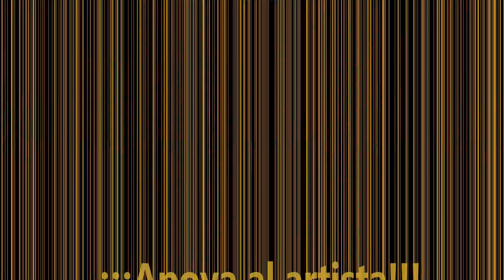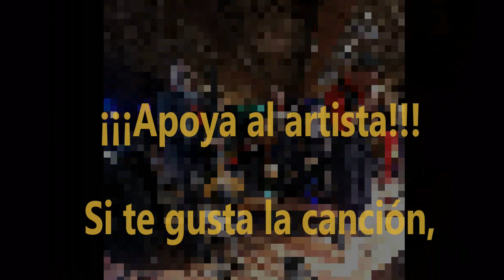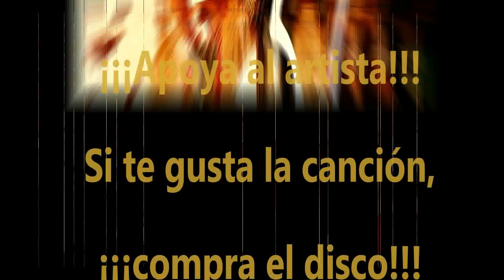Septeto Acarey Ft. Gilberto Santa Rosa - Enamorate bailando (New Salsa Hit 2018 Official Audio).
Septeto Acarey Feat. Gilberto Santa Rosa - Enamórate bailando (New Salsa Nueva Hit 2018 Official Audio).

Peruvian salsa band Septeto Acarey' s new hit with Gilberto Santa Rosa.

Nuevo éxito de la orquesta salsera peruana Septeto Acarey con Gilberto Santa Rosa.

Now, available in / Ya disponible en:

* Google Play.
* Amazon.